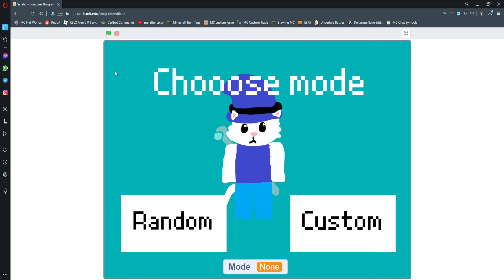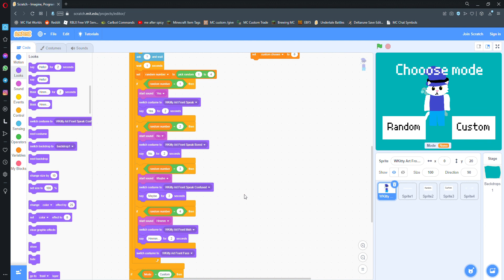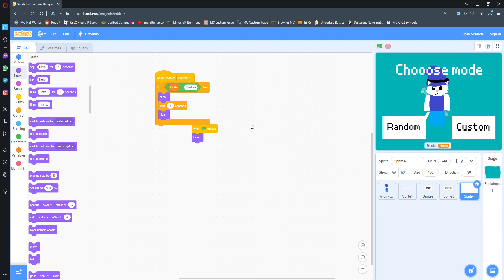WKitty Answers - Scratch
I did it all myself in Scratch! It's not too difficult if you understand coding.
I did have a bit of trouble with making it detect when you press a choice in Custom and making it similar enough to Random.

[ Based on the phone function from Talking Ben made by Outfit7 ] ! ! !